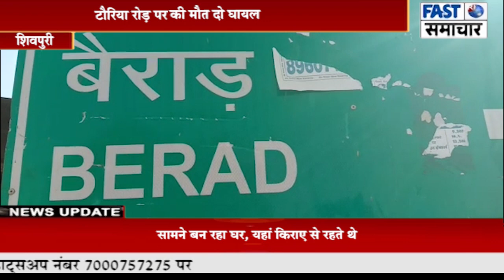टौरिया रोड़ पर अनियंत्रित होकर पलटी कार,एक की मौत दो घायल